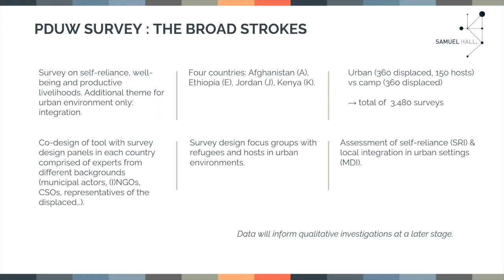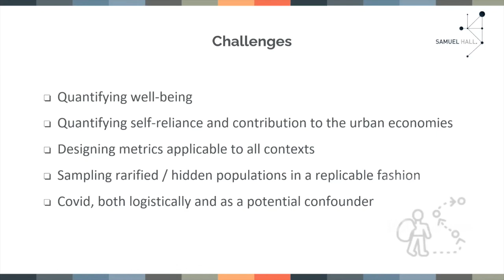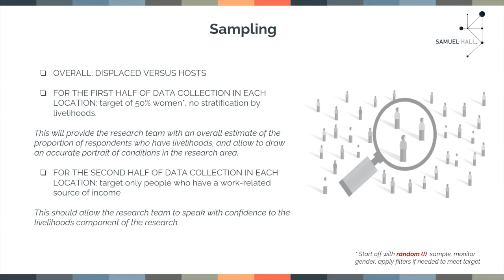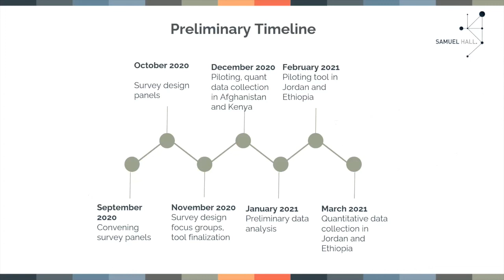Protracted Displacement in an Urban World survey design and implementation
This is a presentation by Stefanie Barratt, data standards and analytics lead at Samuel Hall. It was recorded as part of an update to the advisory board of the 'Protracted Displacement in an Urban World' project in October 2020.

The International Institute for Environment and Development is leading a study that will compare the experiences of refugees and internally displaced persons (IDPs) in cities and camps in four countries – Afghanistan, Ethiopia, Jordan and Kenya.

In this recording, Barratt introduces the methodology behind the research’s survey sampling considerations and design for the first and second work packages under the project.